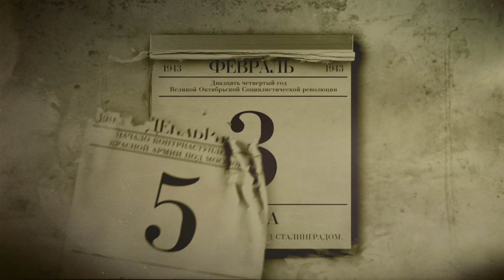ДЕНЬ В ИСТОРИИ День военного переводчика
21 мая 1929 года был подписан указ «Об установлении звания для начсостава Рабоче-крестьянской Красной армии «Военный переводчик». Во время войны, по скромным подсчетам, трудилось более пяти тысяч советских переводчиков, многие из которых погибли на полях сражений.

Особенности и трудности работы военных переводчиков во время Великой отечественной войны и других военных конфликтов не остались незамеченными. С 2000 года в России 21 мая отмечается День военного переводчика.

Более подробно о роли переводчиков в годы войны вы сможете узнать в нашей программе «День в истории».

Над программой работали:

Автор и ведущая: Алёна Волкова

Режиссёр-постановщик: Василий Колпак

Операторы: Никита Вьюнов, Александр Жидков, Андрей Лебедев, Евгений Кирсанов

Режиссёр монтажа: Александр Жидков

Выпускающий редактор: Виталий Молев

Выпускающий режиссёр: Максим Акилов

В программе использованы:

Хроника Государственного архива кинофотодокументов

Видеофрагменты с хостинга «YouTube»